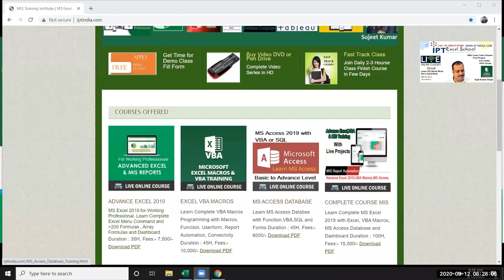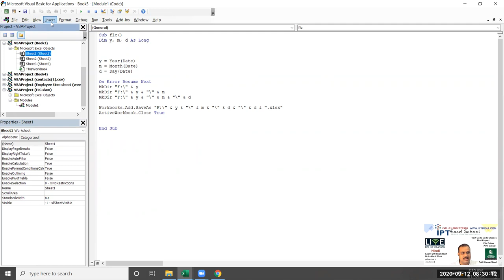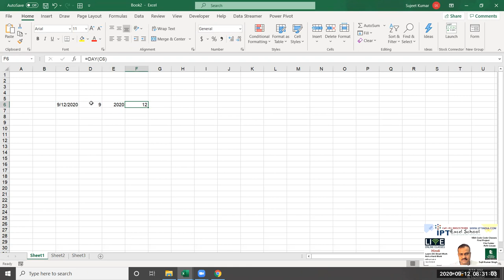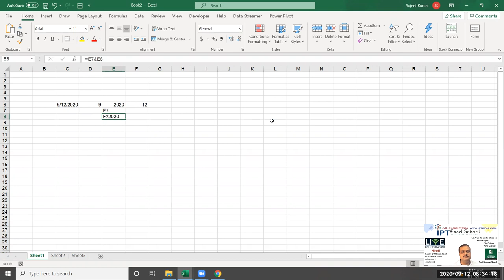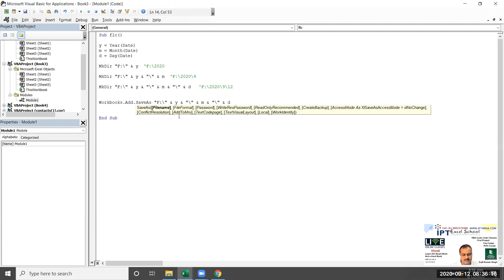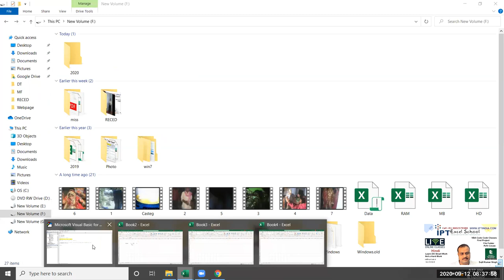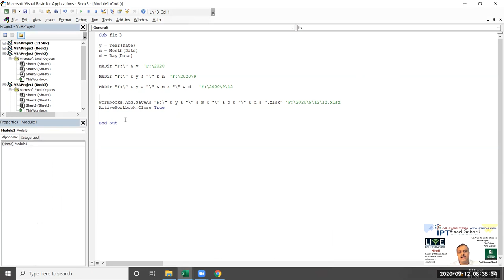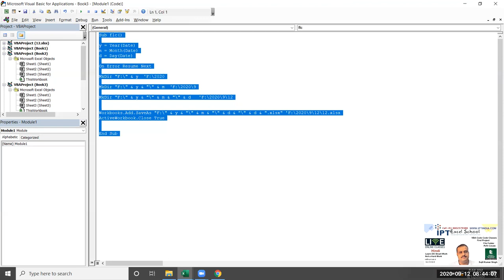VBA Code Classes - First VBA Project - File/Folder Auto Created by System Date